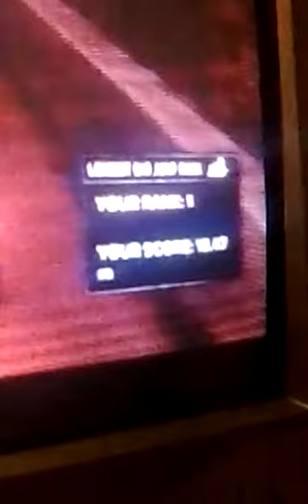THINGS YOU CAN DO WHEN YOUR BORED IN SLEEPING DOGS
M AS TTHEW DOING RANDOM CHEAP IN SD